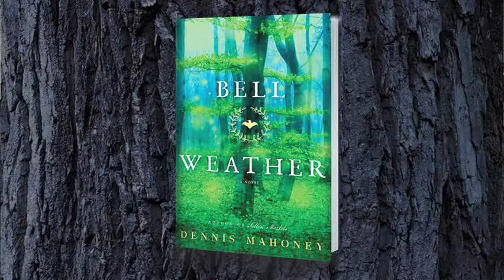Dennis Mahoney Discusses the Influence of Series Television Shows on his Novel Bell Weather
Dennis Mahoney Discusses the influence of series television shows on his novel Bell Weather with Bookseller Stanley Hadsell. Filmed at Market Block Books in Troy, NY.

A thrilling adventure set in a peculiar world, a fantastical 18th century, where a young woman must uncover the secrets of her past while confronting the present dangers of a magical wilderness

When Tom Orange rescues a mysterious young woman from a flooded river, he senses that their fates will deeply intertwine.

At first, she claims to remember nothing, and rumor animates Root-an isolated settlement deep in a strange wilderness. Benjamin Knox, the town doctor, attends to her recovery and learns her name is Molly. As the town inspects its young visitor, she encounters a world teeming with wonders and oddities. She also hears of the Maimers, masked thieves who terrorize the surrounding woods.

As dark forces encircle the town, the truth of Molly's past spills into the present. A desperate voyage. A genius brother. A tragedy she hasn't fully escaped. Molly and Tom must then decide between surviving apart or risking everything together. Bell Weather is an otherworldly and kinetic story that blends history, fantasy, mystery, and adventure, to mesmerizing effect.

PRAISE FOR BELL WEATHER

“The time is far off, the place is charming strange, and this is rollicking, jaw-clenching adventure.”
—Katherine Dunn, author of Geek Love

“Richly imagined in every detail, Bell Weather is a grand, ambitious tapestry of a novel that utterly transports the reader. I lost days in this amazing book.”
—Ted Kosmatka, author of The Flicker Men

“Dennis Mahoney has created a living map, one that clicks and whirrs with unexpected clockwork. As the gears turn and the map expands, storms of color wash through a historical landscape usually rendered in umber and soot. Bell Weather presents a vivid, fully realized, and fantastical new world.”
—Will Chancellor, author of A Brave Man Seven Storeys Tall

“Bell Weather is both old-fashioned and newfangled, romantic and strange. Fans of the fantastic have a new world in which to lose themselves.”
—Thomas Mullen, author of The Last Town on Earth

“It takes a lot for a book to stop the world from spinning, but the moment I cracked Bell Weather, I was swept away by Dennis Mahoney's stunning imagination. What incredible fun. There's an entirely new and rich universe in town.”
—Richard C. Morais, author of The Hundred-Foot Journey

Dennis Mahoney is the author of Fellow Mortals, a Booklist Top Ten Debut in 2013. He lives in upstate New York with his wife, son, and dog.